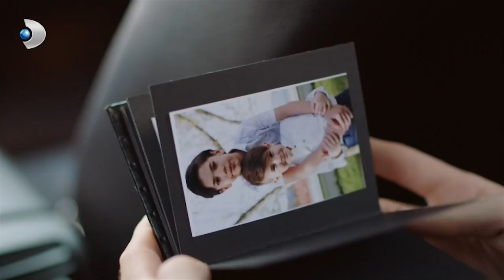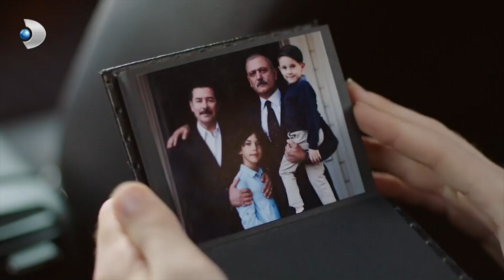Şeniz, Agah ile Boşanmaktan Korktu - Zalim İstanbul Özel Klip